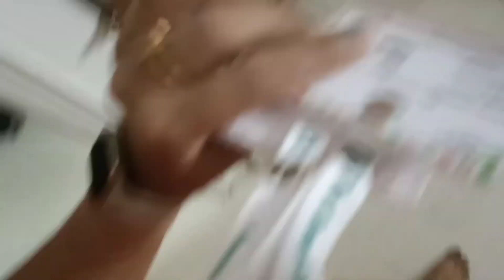aaj karwaya photoshoot 😉! school time_vlog 52@Vinita_Vihara_vlogs